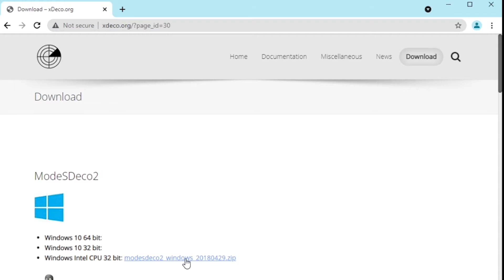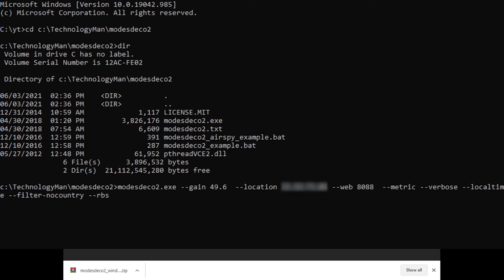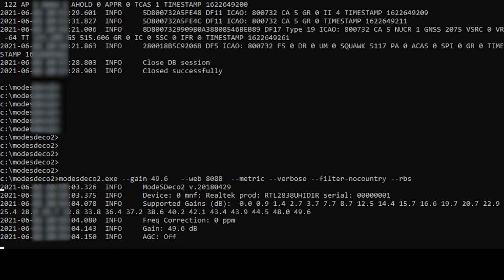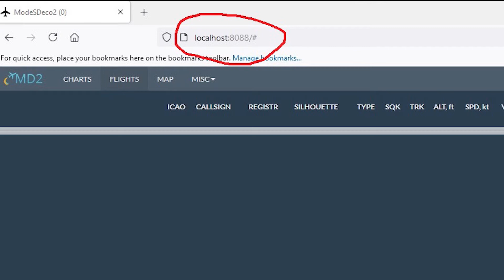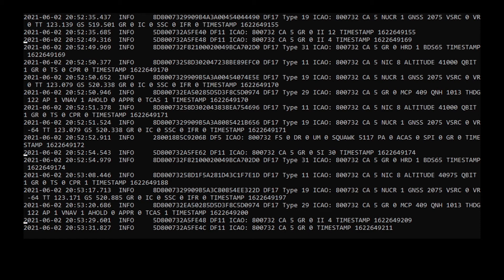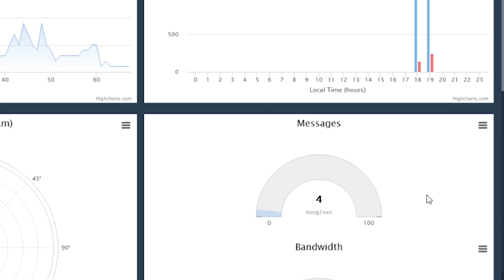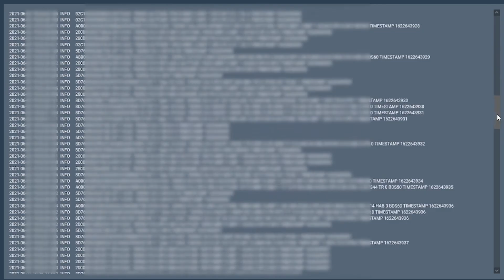How to install REALTIME AIRCRAFT TRACKING RADAR SYSTEM using RTL SDR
Many popular sites like FlightRadar24, FlightAware etc are using ADSB Decoders to show real time flight position on map as well as flight data including Latitude, Longitude, altitude, speed, heading etc.

It is possible to receive this information directly from aircraft using a cheap RTL SDR dongle connected to a computer or laptop via USB. ADSB decoder software is used to decode Radio frequency (RF) signals into human readable information.

In this video I am explaining how to Install ADSB Decoder on Windows 10 with RTL SDR to Decode 1090 MHz  Aircraft Transmissions. The software decoder used is ModeSDeco2. This video is for education purpose.

2-Command line short version
c:\TechnologyMan\modesdeco2\modesdeco2.exe --gain 49.6  --location 32.51:104.98 --web 8088

3-Command line long version
c:\TechnologyMan\modesdeco2\modesdeco2.exe --gain 49.6  --location 32.51:104.98 --web 8088  --metric --verbose --localtime --filter-nocountry --rbs  --beast 10003 --sbs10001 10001